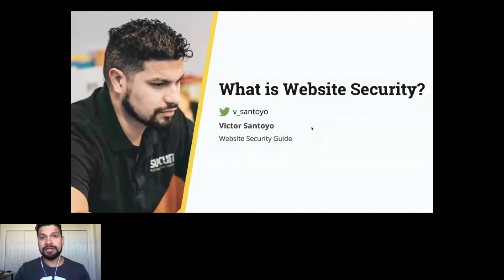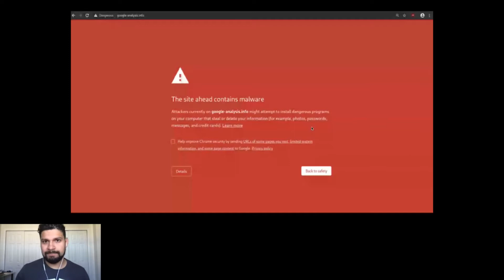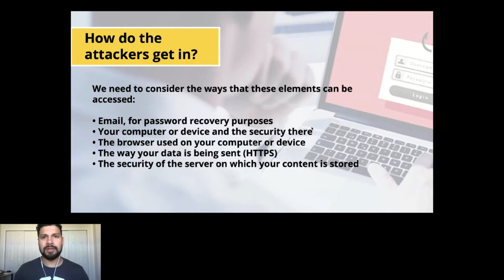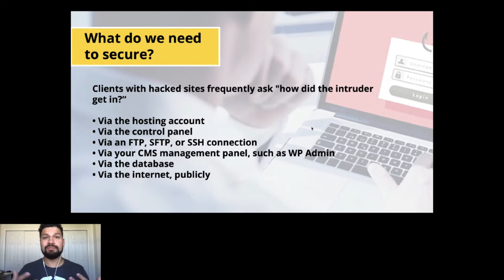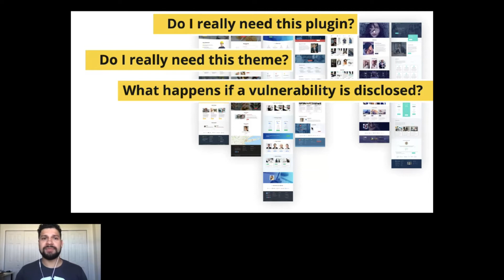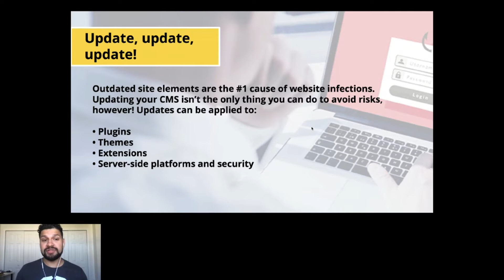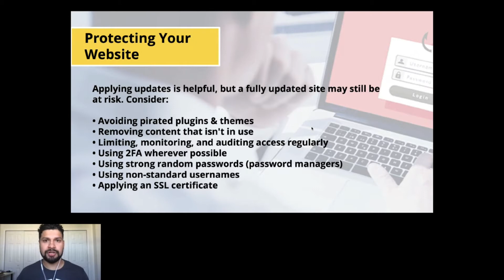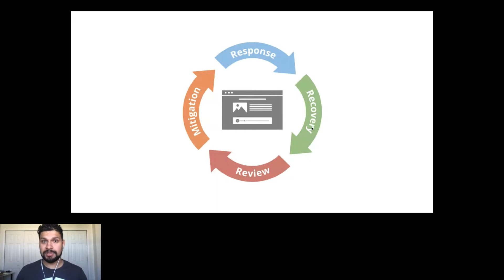What is Website Security?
Learn about website security with Scott Mann.

Break up the week with a casual meetup. Our events are intended to be an open forum, following a loose outline of topics relevant to supporting each other professionally and personally. These are not intended to be “just another online event”. Our goal is to create an open space to have meaningful conversations between individuals who are connected through the use of WordPress and marketing.

Bring your questions on the topic of the week and listen in as experts provide answers.

Or maybe you’d just like to listen-in and co-work with others? That’s OK too.

It’s more important now than ever that we take proactive action to keep us connected as people. The GoDaddy Pro team is committed to keeping our community strong and helping each other continue to facilitate those in-person connections that have made the WordPress project and software what it is today.